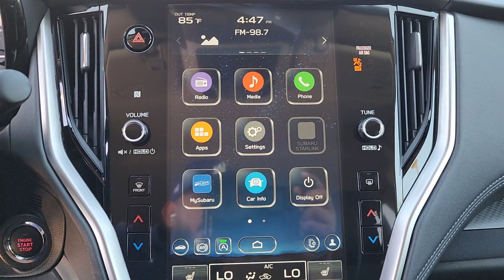2024 Subaru Outback Premium OK Tulsa, Broken Arrow, Owasso, Bixby, Green Country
New 2024 Subaru Outback Premium available at Ferguson Superstore located in 1601 N Elm Pl, Broken Arrow, OK, 74012. Servicing the Tulsa, Broken Arrow, Owasso, Bixby, Green Country area.

Your next car could be the  2024  Subaru Outback. Have a look at this remarkably capable and practical Subaru Outback, the compact SUV with an adventurous spirit. Elevated road clearance, all-wheel-drive, and impressive towing capacity help you make the most of every excursion. The following are some of this vehicles highlighted options: Intelligent Auto on/off High Beams, Pre-Collision System, Lane Departure Warning, All Wheel Drive, Keyless Entry, Adaptive Cruise Control, Fog Lamps, Lane Keeping Assist, Heated Mirrors, Premium Sound System. Indulge your adventurous side in this well-equipped Outback. Come in for a fun and easy test drive. Our team will make it the best part of your day.